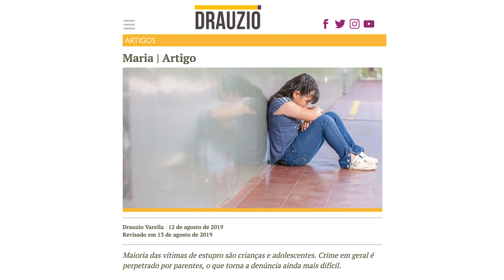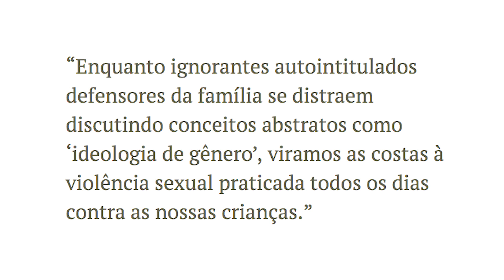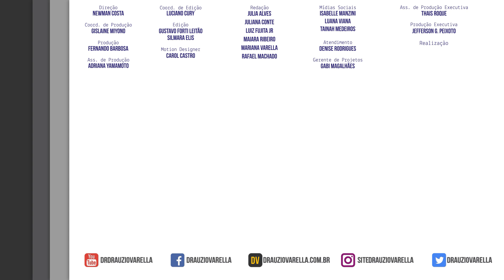Estupros de crianças e adolescentes | Drauzio News #41